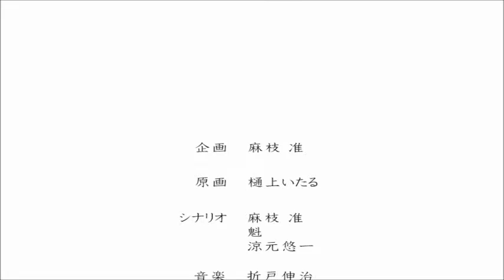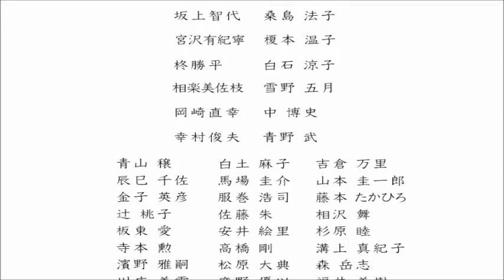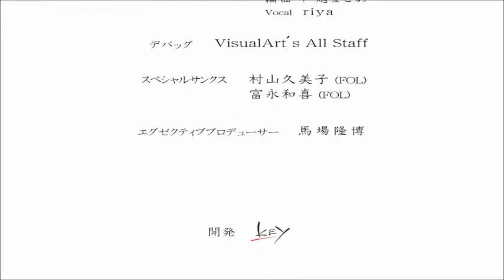Nagisa's Ending || Lala Plays Clannad - Part 27 (Nagisa FINAL)